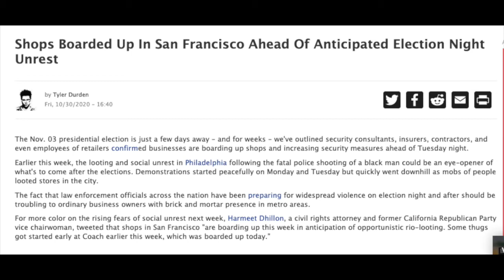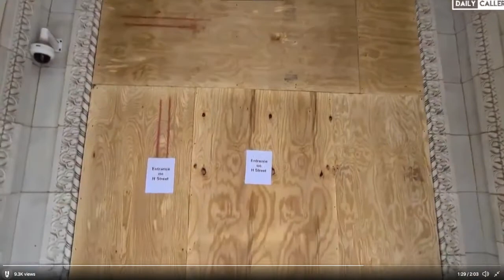Businesses surrounding the White House are preparing for election violence